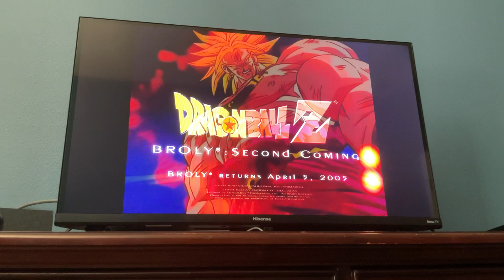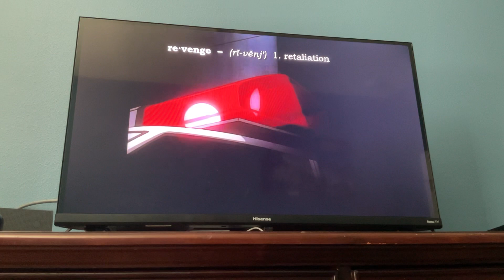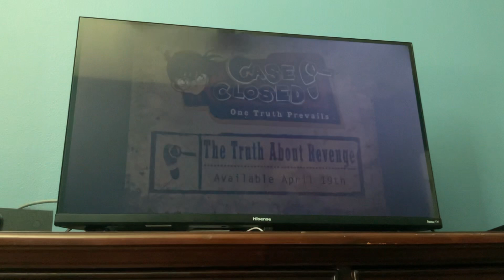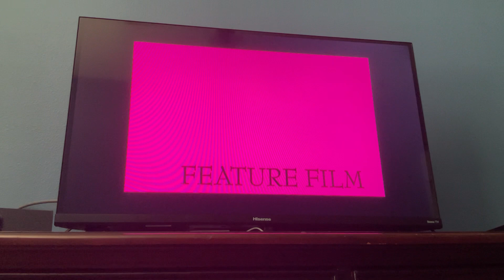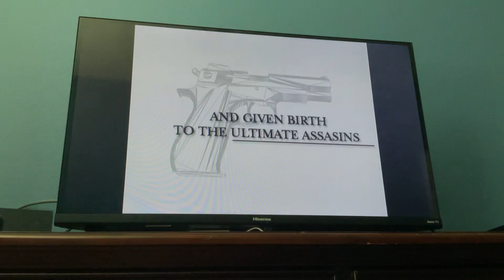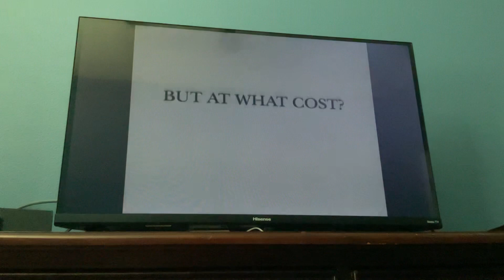Trailers from Case Closed - Case Four, Vol. 5: Dubious Intent 2005 DVD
PLEASE READ NOTE IN DESCRIPTION BELOW BEFORE RATING AND COMMENTING ON THIS VID:

I previously did a previous edition of this Opening video. But, it was 100% cringeworthy, and it didn’t turned good, as originally thought.
So, I thought I might do an "Official Final Version" of this vid, hopefully to get this right, with better viewing, better likes and 100% pure crystal-clear quality, capped and shown on-screen, from my little cousin's XBOX ONE or the Sony PS4.

After all, he did gave me all-access permission to those two systems, without no worries at all.
Although, I don’t have an on-screen recorder for the XBOX ONE or the Sony PS4 or any other recommendations or suggestions, to record my DVD Opening features videos, on-screen, unfortunately.

If you guys got any recommendations on what I recently said, Lemme know in the Comments section below.

Anyways, End of note. Enjoy the video.

List of Order:
1. Dragon Ball Z - Movie: "Broly: Second Coming" trailer (0:00)

2. Fullmetal Alchemist - Vol. 1: Scarred Man of the East trailer (0:57)

3. Case Closed - Case Five, Vol. 1: The Truth About Revenge trailer (1:31)

4. Lupin the 3rd - Movie: "Dead or Alive" trailer (2:08)

5. Gunslinger Girl: Il Secondo Rischia: Second Chances trailer (3:38)

That’s all.